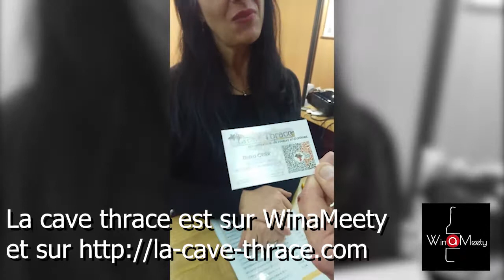[ Quand on a rencontré ] La Cave Thrace | VINIDOME-2018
Winameety a rencontré Zlatka DAMATOVA-CRIER lors du VINIDOME 2018 de Clermont-Ferrand